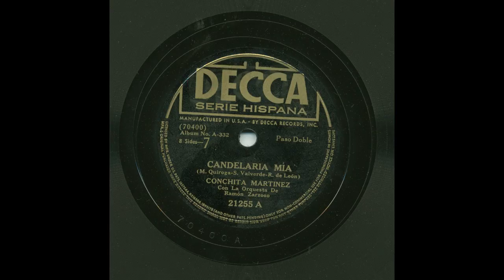Conchita Martinez - Candelaria Mía - Decca 21255A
Title: Candelaria Mía
Artist: Conchita Martinez
Accompaniment: Con La Orquesta de Ramón Zarzoso
Record Label: Decca
Catalog Number: 21255A
Matrix Number: 70400A
Recording Format: 78
Notes: Album NO. A-332 (8 Sides-7).

View more information about this and other recordings at the University of California at Los Angeles' Frontera